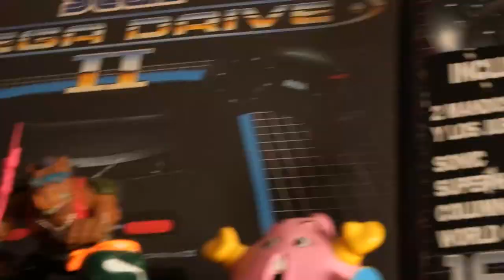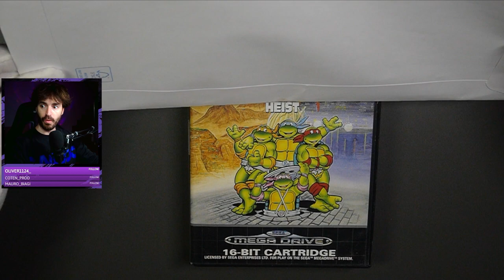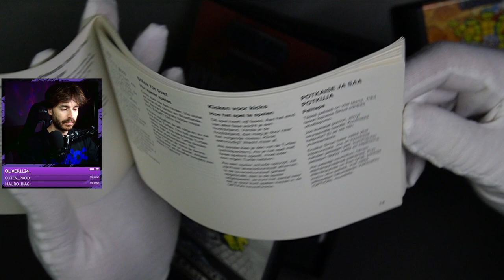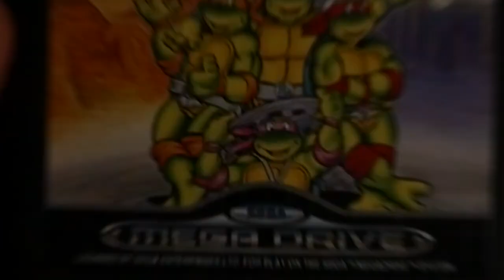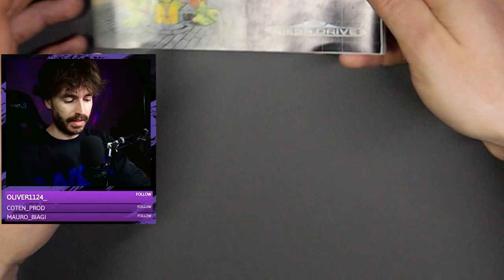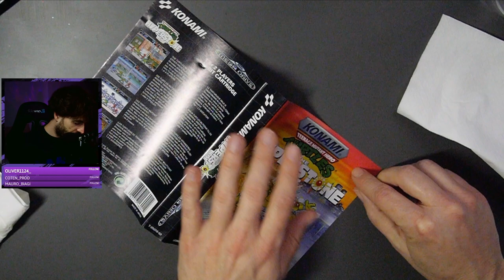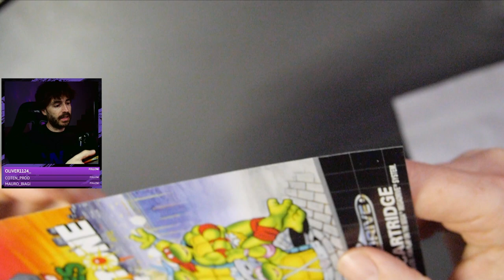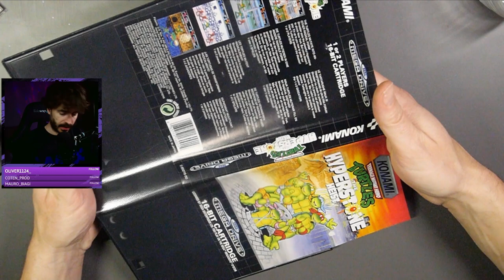Me gasto la Panoja Episodio 3 💸💸💸 La cosa se pone muy verde...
Buenas mi gente todo poderosa!
Hoy os traigo una buena compra que lleva ya tiempo buscando.
Un juegazo de Mega Drive en toda regla.
Espero que os guste el vídeo! Nos vemos pronto!
ABRAZZERS!

💻MY EQUIPMENT💻
Computer

Microphones
➤Fifine K780